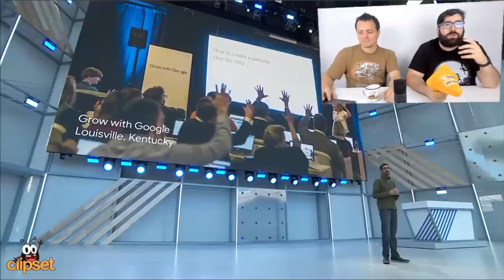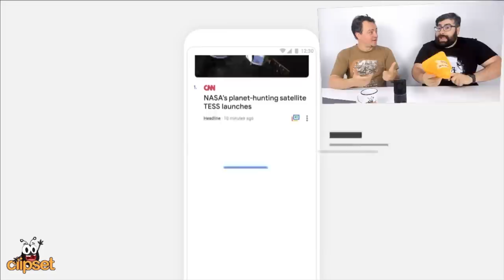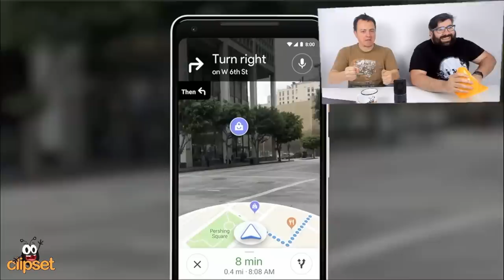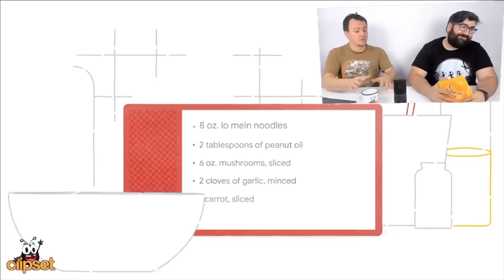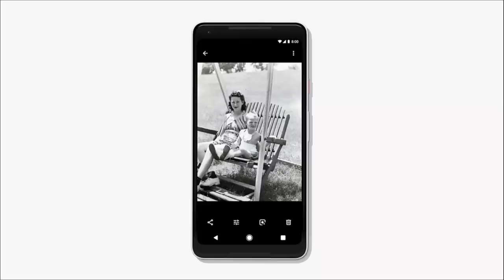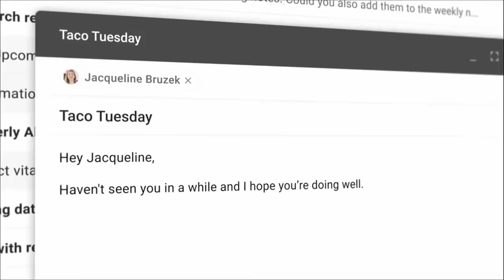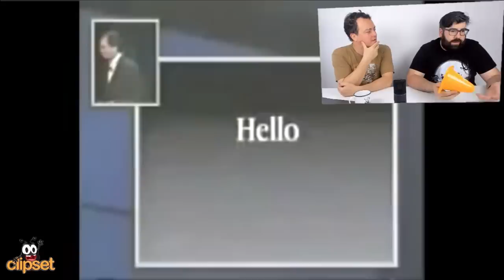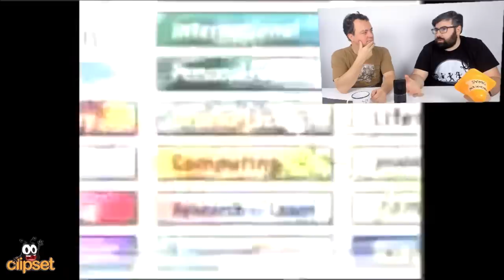SpaceBar: Google I/O y aniversario Apple iMac